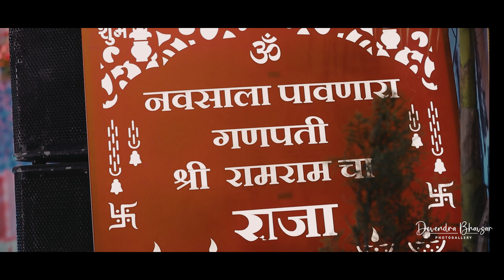Shahada Ganpati Visarjan(RamRam group)🙏 ll Devendra Bhavsar Photography ll📸 (9975524550)(8308208922)